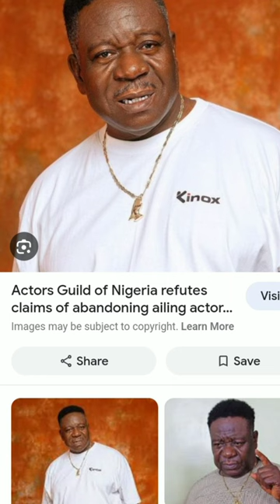MR IBU REMAINS SENT TO HIS HOME TOWN IN ENUGU STATE FROM EVERCARE HOSPITAL IN LAGOS STATE NIGERIA